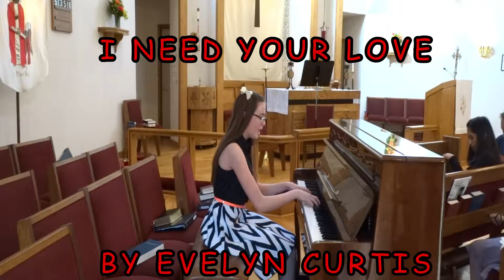'I need your love' by Evelyn Curtis